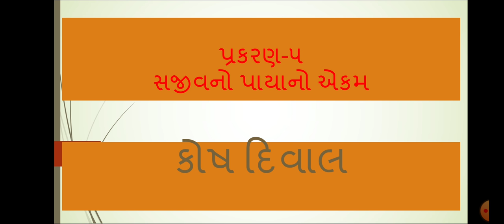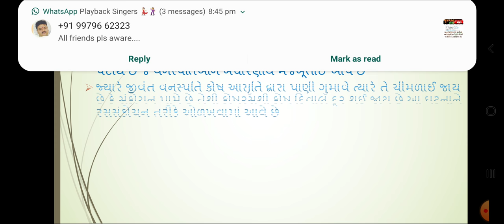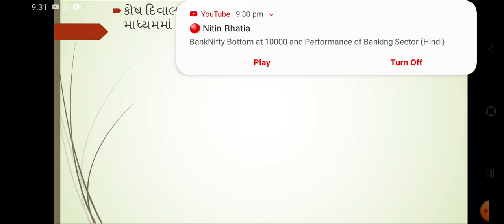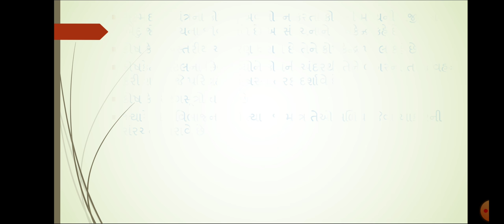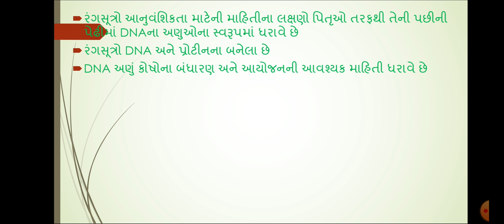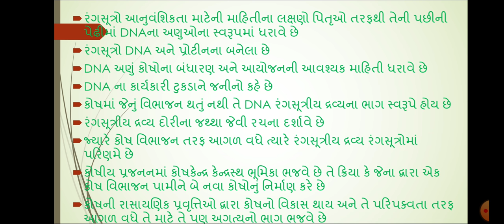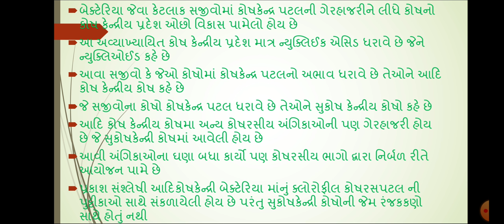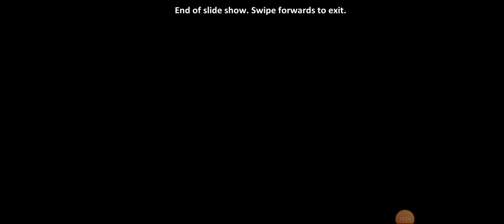STD 9 SCIENCE CHEP 5 કોષ દિવાલ અને કોષ કેન્દ્ર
ગુજરાતી માધ્યમ ધોરણ 9 વિજ્ઞાન વિષયમાં પ્રકરણ-૫ કોષ દિવાલ અને કોષ કેન્દ્ર